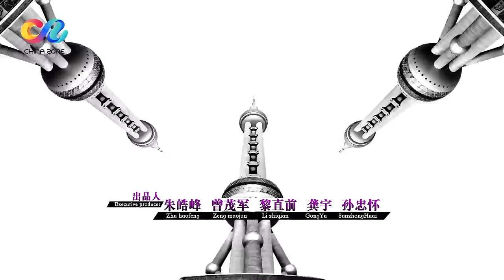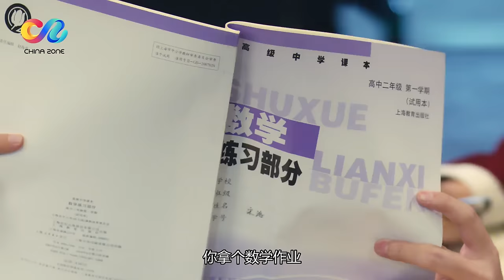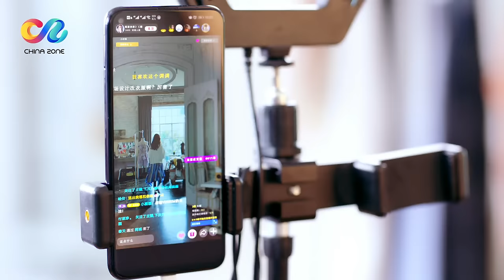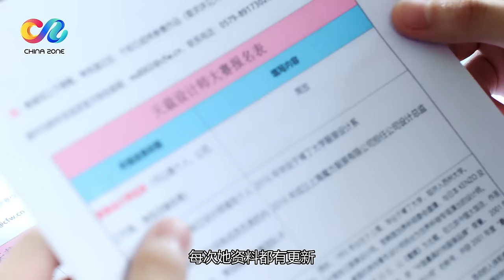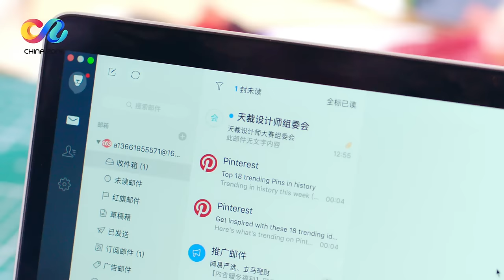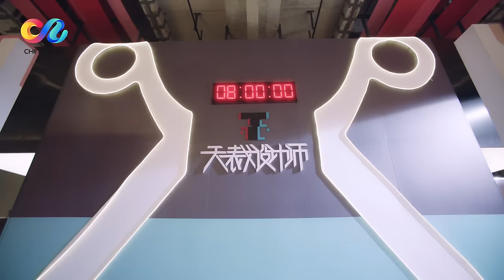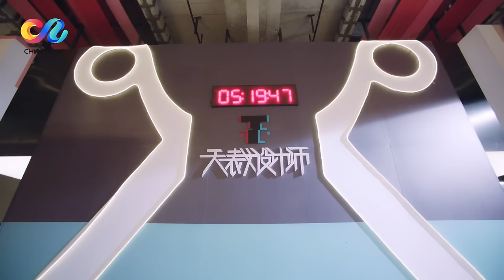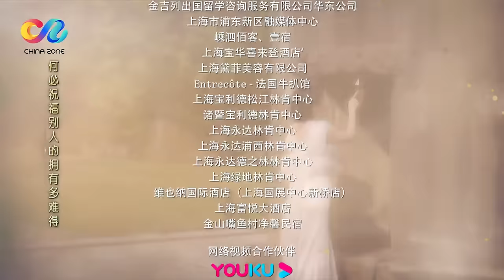【ENG SUB】💕Love Designer EP9 | Dilraba，JohnnyHuang | Chinese Drama 2020